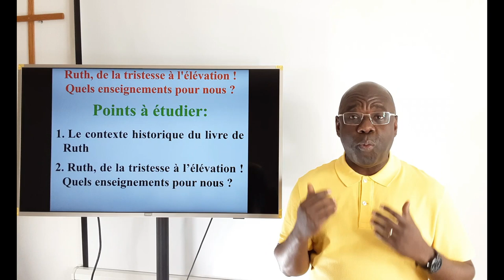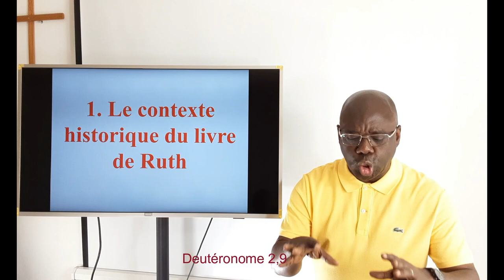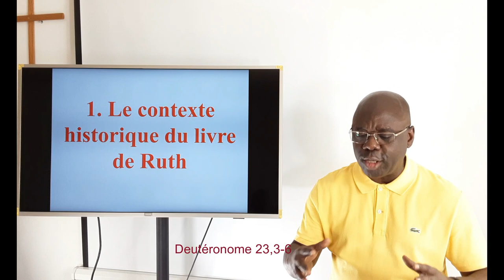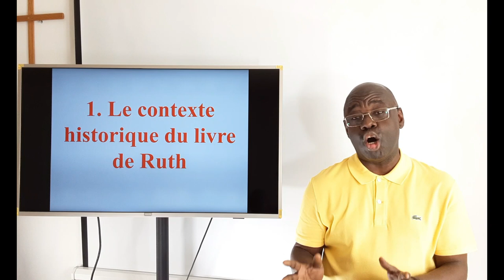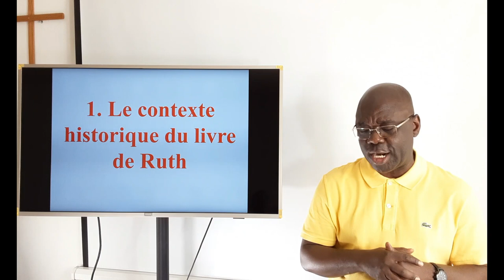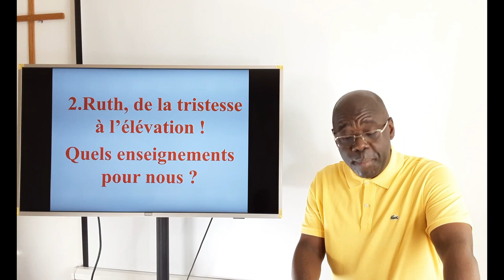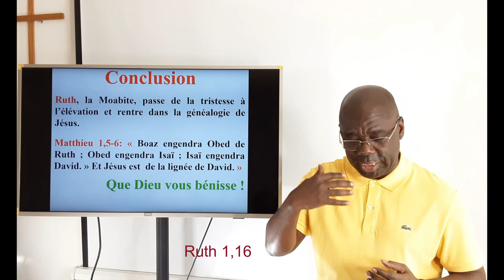Ruth, de la tristesse à l'élévation ! Quels enseignements pour nous ?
Frères et sœurs, mes chers amis, le livre de Ruth commence par une tragédie familiale ! Un homme de Juda nommé Élimélec et sa femme Naomi avec leurs deux fils immigrent au pays de Moab à cause de la famine survenue dans leur ville d’origine, Bethléhem de Juda. La Bible déclare que : «  Élimélec, mari de Naomi, mourut, et elle resta avec ses deux fils. Ils prirent des femmes Moabites, dont l'une se nommait Orpa, et l'autre Ruth, et ils habitèrent là environ dix ans. Machlon et Kiljon moururent aussi tous les deux, et Naomi resta privée de ses deux fils et de son mari. Naomie se leva, elle et ses belles-filles, afin de quitter le pays de Moab, car elle apprit au pays de Moab que l'Éternel avait visité son peuple et lui avait donné du pain. (Ruth 1,1-6)

Mes chers amis, chemin faisant , alors que Orpa a choisi de rentrer chez elle au pays de Moab, Ruth décida de quitter définitivement sa patrie, ses faux dieux Moabites pour s’attacher à sa belle-mère veuve Naomi en lui déclarant que : « ton peuple sera mon peuple, et ton Dieu sera mon Dieu » (Ruth 1,16). Autrement dit, Ruth accepte le Dieu d’Israël comme étant son Dieu, rentre dans la famille de Dieu et vient demeurer avec sa belle-mère à Bethléhem. Bénie par Dieu, Ruth se remariera avec Boaz, un homme puissant et riche, de la famille d'Élimélec et donnera naissance à Obed qui deviendra le grand-père du Roi David (Ruth 4). A ce titre, Ruth, étrangère et Moabite, sera citée dans la généalogie de Jésus en Matthieu 1,5-6.

Mes chers amis, dans toute histoire, il faut considérer la fin en faisant confiance à Dieu! Peut-être que vous traversez actuellement des moments difficiles avec une succession de malheurs comme Ruth.  Ce message vous encourage à tenir bon jusqu’à la fin de votre histoire car Dieu est capable de transformer votre tristesse en élévation. Attendez-vous donc à Dieu en marchant avec Jésus-Christ et vous verrez sa gloire. Que Dieu vous bénisse. Pasteur Célestin ZOUGA